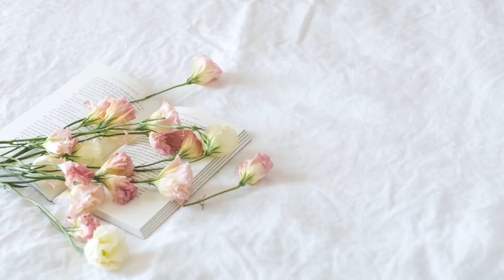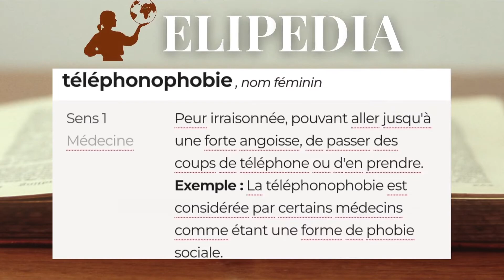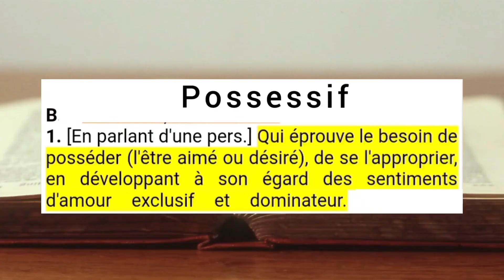JE SUIS UNE MEUF CHELOU 😏 (2ème partie) |Eli Bimyou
HELLO TULMOND 🖐 J’espère vous allez bien
Aujourd'hui je vais me faire connaître par toutes les choses chelou (partie 2) sur moi et j'espère de pas être trop bizarre non-plus

Si vous avez des question n'hésitez pas à laisser ca dans les commentaires et vous savez que JE REPONDS TOUJOURS.

ATTENTION : Si vous souhaitez une thématique en particulier laissez moi juste un commentaire avec ce que vous désirez

Si la vidéo te plait ,n'oublie pas de mettre une like ,de laisser un commentaire et n'attend plus pour t'abonner et allumer la petite cloche pour ne plus perdre aucun vidéo.

Gros bisous et prenez bien soin de vous et votre famille ♥️♥️♥️